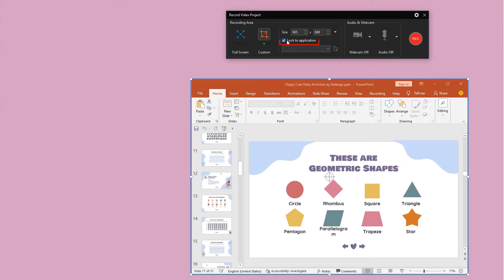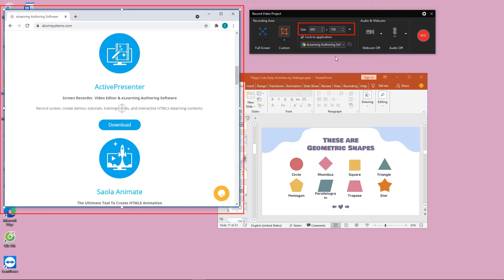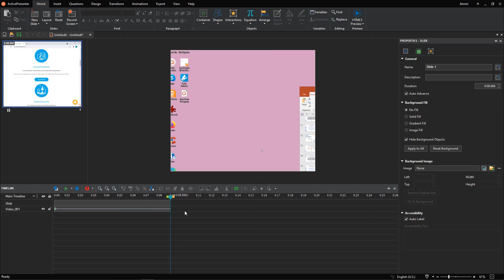How to Use Lock to Application Feature in Recording Screen - ActivePresenter 8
When setting up a screen recording, ActivePresenter offers the Lock to application feature. It is designed to help users easily and automatically fit the blue rectangle to the size of a specific application window or vice versa. So that users don't need to manually resize it. This video will give you a better understanding of this feature.